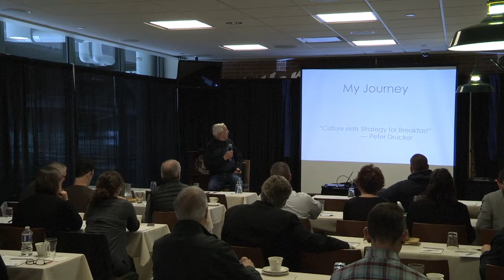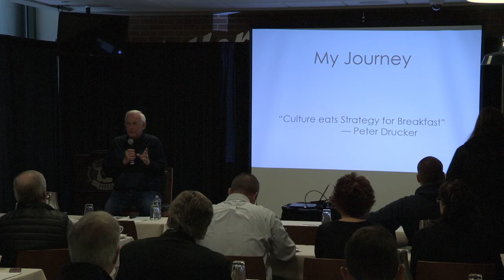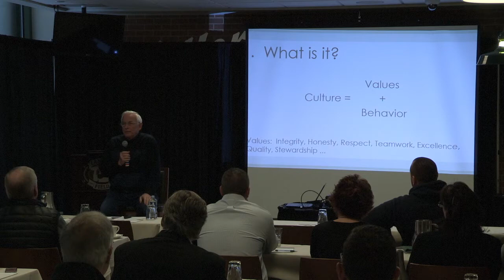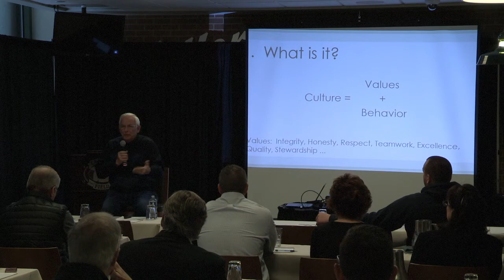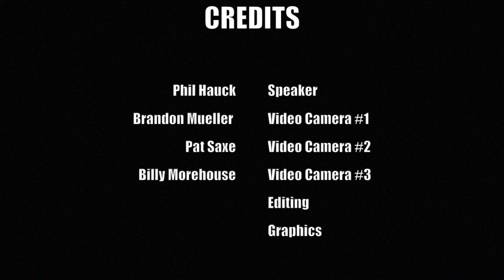'Defining Your Culture' presentation featuring Phil Hauck (full version)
Culture eats Strategy for Breakfast, per Peter Drucker. It’s all the behaviors that make up your organization. Which ones de-energize? More importantly, which ones differentiate us in the marketplace … and which ones are critical to us working together to be successful? Too often, a CEO’s response to defining his/her culture is generic and narrow. Extrapolating on the good work by David Friedman, Phil will explain how to articulate your culture … what it should look like … and how to integrate it.Phil Hauck, for 25 years, has facilitated three TEC CEO Groups, facilitating programs that help members to improve their effectiveness.Ever since he had his first bad boss, he’s been interested in why good people can be bad bosses, how they can de-energize an organization, and what needs to be in place to counteract that. It comes down to understanding what constitutes that rare quality of good leadership, and articulating a positive Culture. With consultant Ken Utech, he co-authored Recapturing The Growth Track: Correcting Leaders Disempowering Behaviors.In addition, he facilitates a group of senior marketing/sales executives, and is involved with a number of civic organizations. From 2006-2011, he was president of the Healthy Lifestyles Cooperative of Brown County, and in earlier years was president of the Independent Business Assn. of Wisconsin.